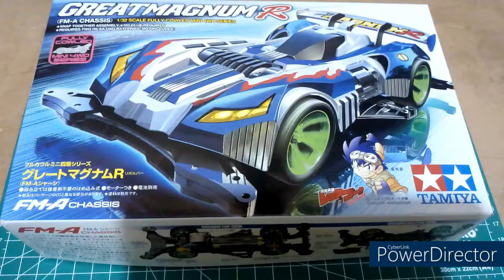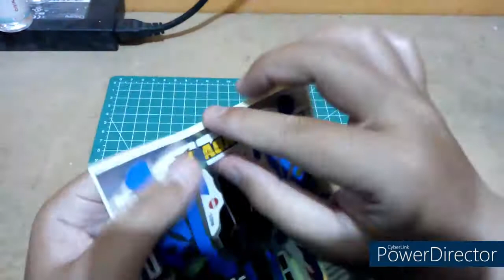rakit tamiya great magnum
lets and go nostalgia dengan merakit tamiya greatmagnum dinamo depan. sobat gamer suka mobil tamiya yang mana di film lets and go??